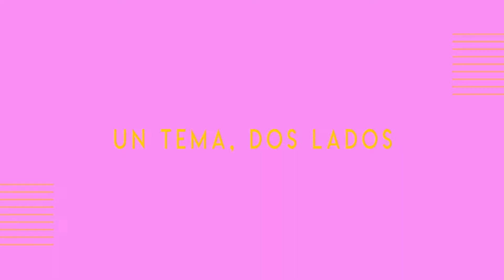CENTRO DE IDIOMAS